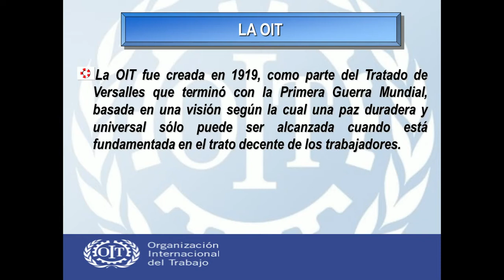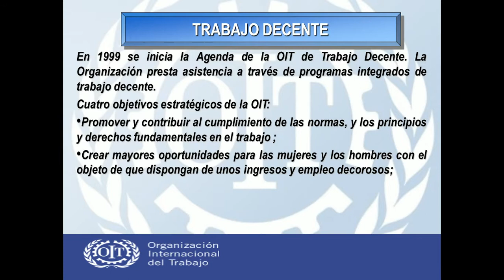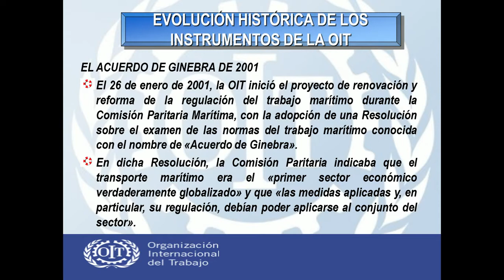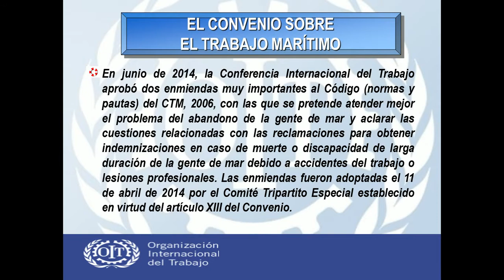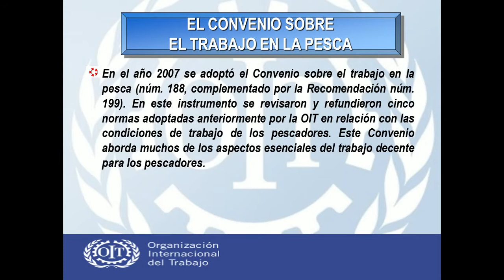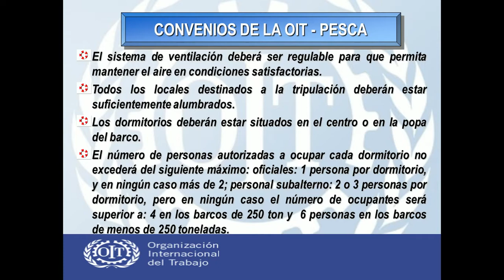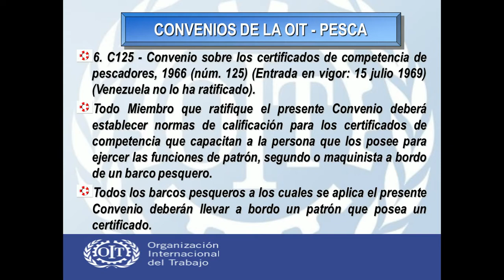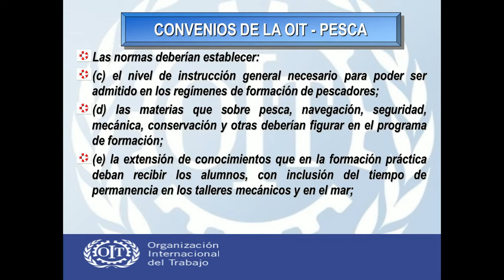La OIT Evolución Histórica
QUes ela OIT organizacion internacional del trabajo y sus funciones